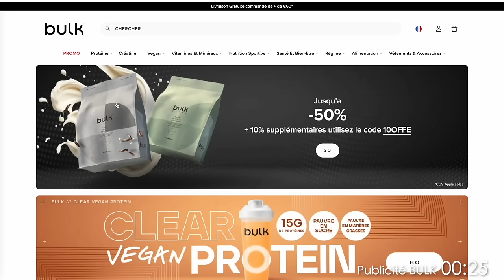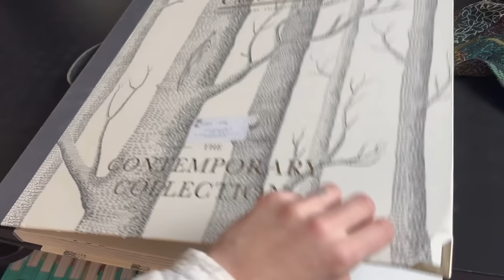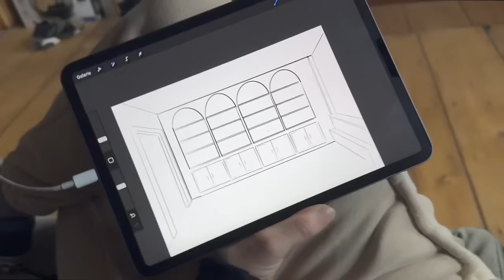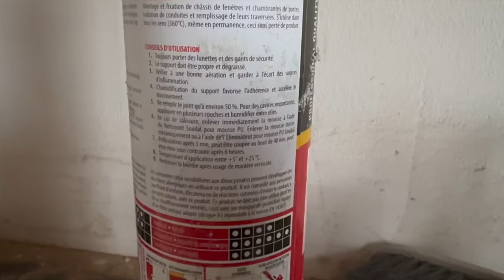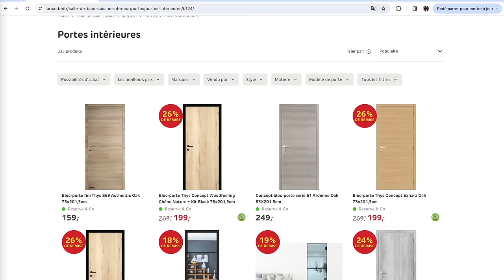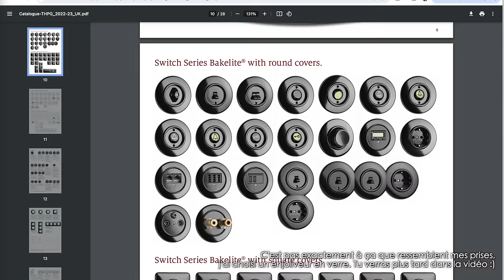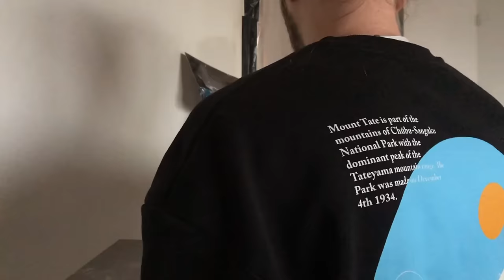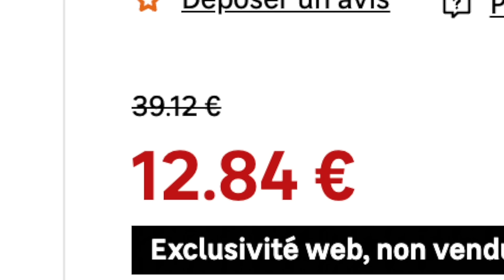Je rénove ma vieille tour! J'ai fabriqué ça en totale impro, mais ça le fait 🤷‍♀️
BULK
Mon lien tracké (permet à Bulk de voir le trafic que je génère sur leur site, un simple clic sur ce lien me soutient.)

Utilise mon code PIPOUNE45 pour plein de réductions sur tout le site! (hors accessoires, produits à base de CBD et produits déjà soldés)

Suis moi sur mes réseaux, je fais des blagues et je montre mes plantes!

MUSIQUES:
ArtList
Musique d'outro: Cynthia ou le rythme de la vie
00:00:00 intro + BULK
00:01:20 plafonnage
00:02:01 la porte condamnée
00:02:45 Plafonnance
00:02:54 astuce de radin
00:03:56 grand nettoyage
00:04:55 huiler la porte
00:05:23 adieu le boiler!
00:06:16 plafonnade
00:06:52 papier peint
00:08:40 plafonnisme
00:08:55 mousse expansive
00:13:50 encadrement de porte
00:14:40 finitions et cheminée
00:16:15 plafonnure
00:16:19 coffrage
00:17:02 du bois et de la plafonnisation
00:17:47 plafoison et reproprage de la cheminée
00:17:56 est-ce que j'aurai tous mes doigts à la fin de cette journée oui ou non?
00:20:11 astuce pour oxyder des trucs
00:20:42 encadrement de porte
00:23:07 finitions
00:24:04 arracher les boitiers :(
00:26:37 nouveaux boitiers :)
00:29:27 casser le carrelage